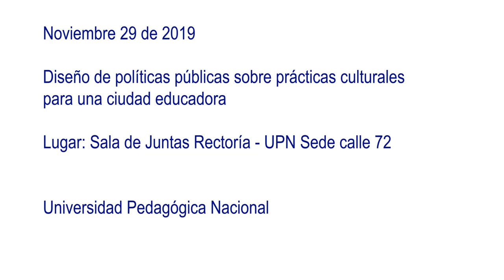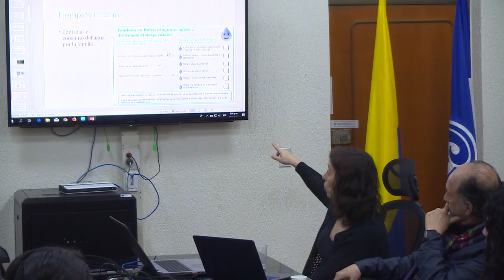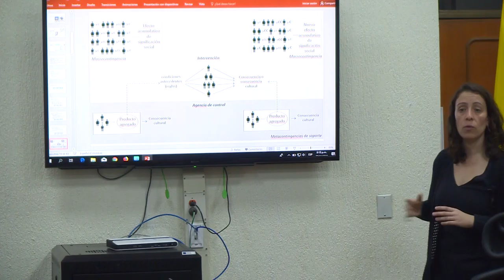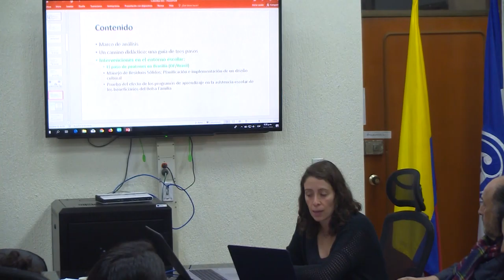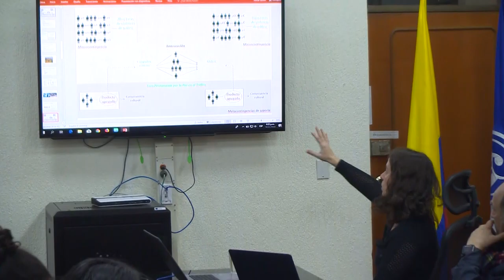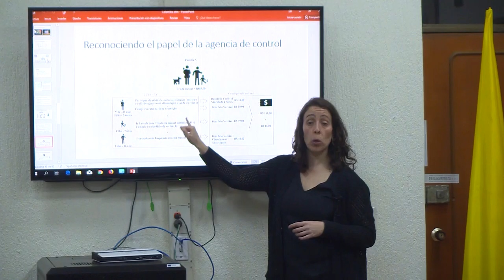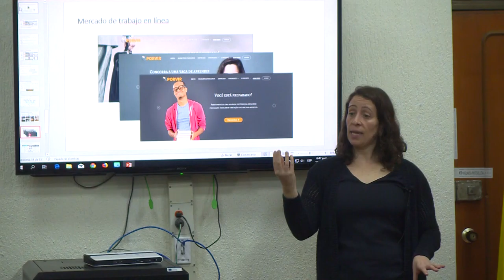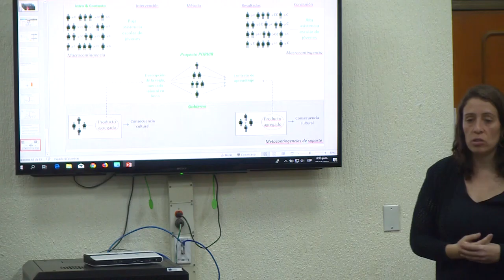Diseño de políticas públicas sobre prácticas culturales para una cuidad educadora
Intervenciones urbanas a gran escala: posibilidades en el ambiente escolar.
Invitada Internacional: Profesora Roberta Freiras Lemos -Brasil-, Moderadores: Profesores Pablo Páramo y Andrea Burbano -Colombia-
Incorpora conceptos teóricos sobre educación ambiental y urbana, problemáticas urbanas, cómo entender la ciudad ; ejemplos de cómo las personas se pueden apropiar del entorno urbano, comportamientos humanos responsables.
Presenta aspectos teóricos y metodológicos para el diseño de políticas públicas que promuevan prácticas culturales para una ciudad educadora, cambios de comportamientos ciudadanos, normas, contingencias, consecuencias por prácticas culturales, metacontingencias y macrocontingencias, convivencia, diseño de comportamientos y prácticas culturales en pro de la convivencia.
29 noviembre 2019
Sala de juntas Rectoría  - Universidad Pedagógica Nacional -